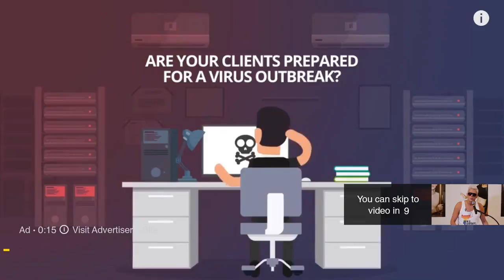Milo Show Episode 21 Erik Prince Founder of Blackwater USA